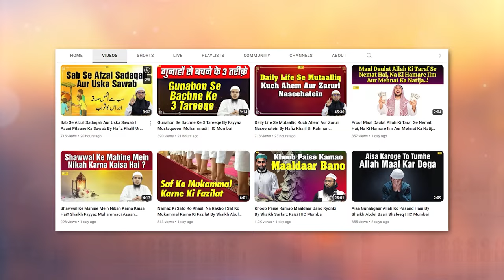Shadi Se Pehle Ki 3 Galat Rasmein Jisme Auraton Ka Bada Kiradar Hai By Shaikh Fakhruddin Salafi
Bank Account Details:
ILM FOUNDATION
ICICI Bank
Savings account
IFSC CODE-ICIC0001028

Shadi Aur Nikah Se Pehle Ki 3 Galat Rasmein Jisme Auraton Ka Bada Kiradar Hai By Shaikh Fakhruddin Salafi | IIC Mumbai